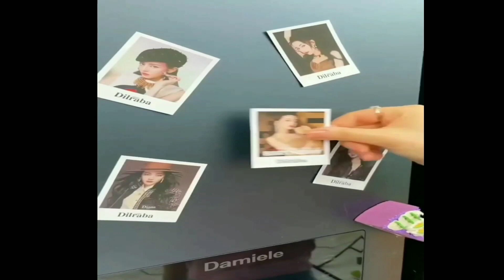Amazon Latest Sale Offers Home &Kitchen Items //amazon great indian sale 2022#amazonsale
Amazon Latest Sale Offers Home &Kitchen Items/
amazon great indian sale 2022// Amazon Home &Kitchen Diwali Sale Online@mydigitaldiary111

PRODUCT LINK -
Anti Vibration Pads

ashgop Self Adhesive Mini Swivel Casters Wheels,for Fur
First Feed Baby Feeding Spoon

Silicone Soft Bath Body Double-sided Brush with Soap Dispenser

 Double Sided Transparent Tape

Garlic Peeler - 2

Makeup Organizer Box

 Kitchen Trolley Portable

Plastic Hanger with Nine Holes

 Kitchen Oil-Proof Aluminium Foil Sticker Wall

Amazon New Offers home &Kitchen Items
Amazon home &Kitchen Products Online
Amazon New Collection

Amazon New Home u0026Kitchen Products#25Amazon Kitchen Items onlineAmazon Useful Home Products
Amazon New Home u0026Kitchen Products#
25Amazon Kitchen Items onlineAmazon Useful Home Products